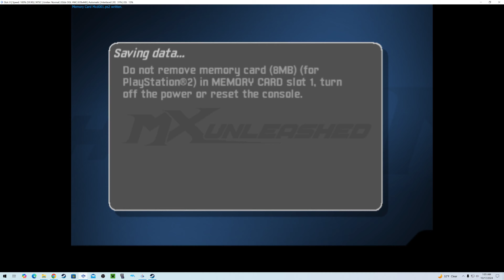MX Unleashed part 15